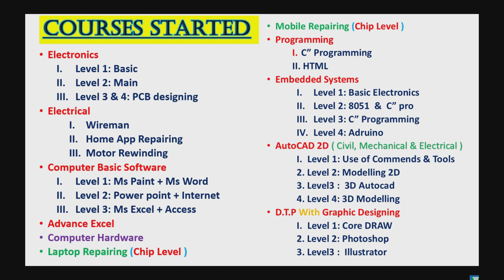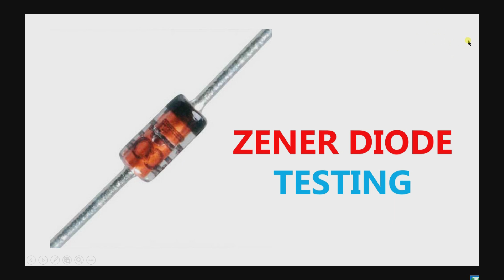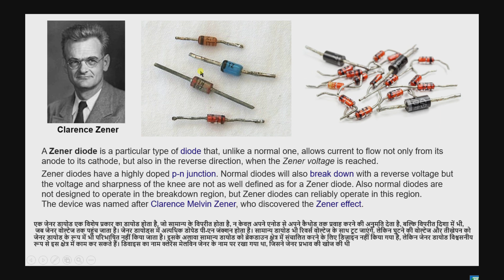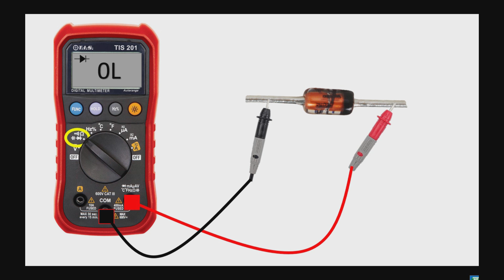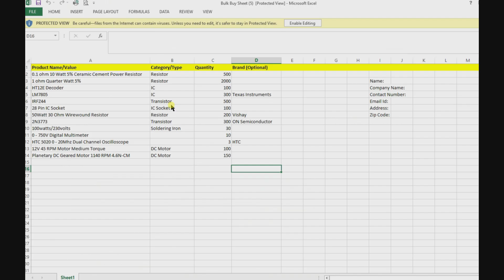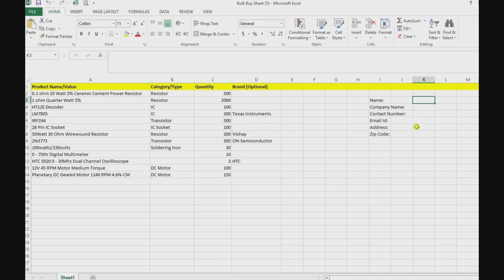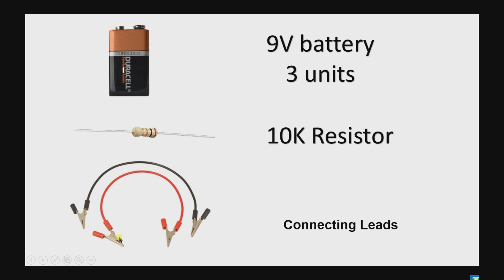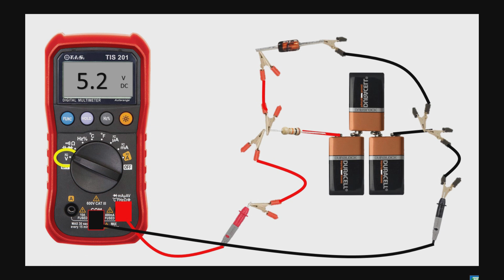Zener Diode | Testing with Multi-meter | Zener Voltage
In this video we are giving full details information on How Zener Diode work and what is the best method to check Zener diode, in this video we have also show where to buy this diode and how to test the voltage of zener Diode in very easy way in home... all in Hindi